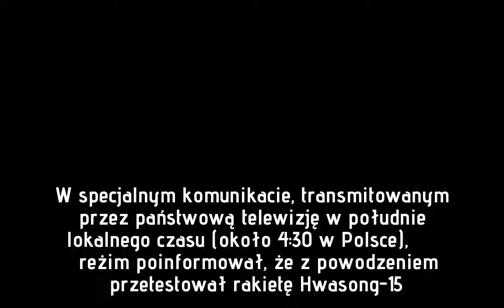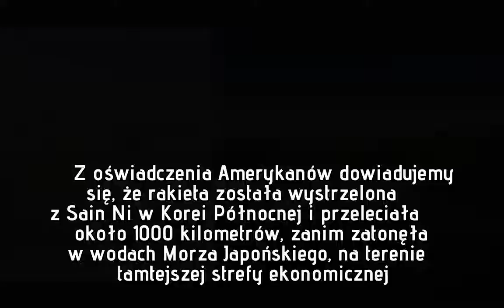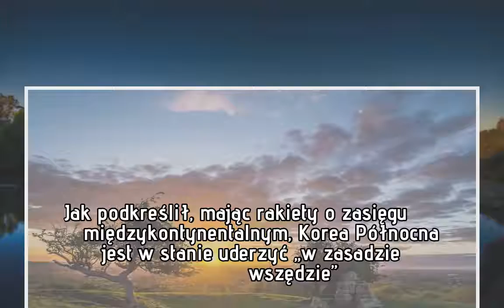Korea Północna ogłasza: Nasze rakiety mogą dosięgnąć USA. Uzyskaliśmy status państwa jądrowego